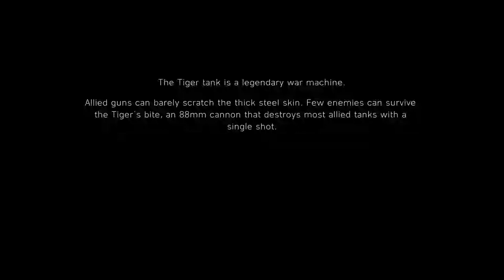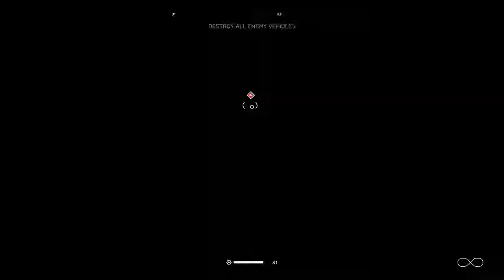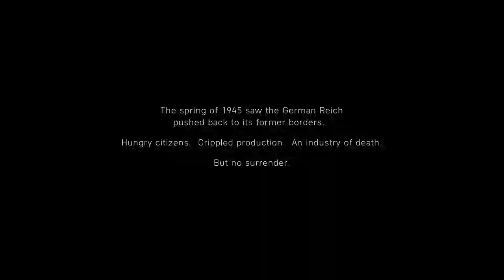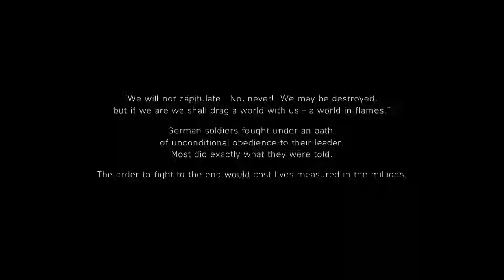BATTLEFIELD V Walkthrough Gameplay Part 5 The Last Tiger NO COMMENTARY (PC)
Battlefield V is a first-person shooter video game developed by EA DICE and published by Electronic Arts. Battlefield V is the sixteenth installment in the Battlefield series. It was released worldwide for Microsoft Windows, PlayStation 4, and Xbox One on November 20, 2018. Those who pre-ordered the Deluxe Edition of the game were granted early access to the game on November 15, 2018, and Origin Access Premium subscribers on PC received access to the game on November 9, 2018. The game is based on World War II and is a thematic continuation of its World War I based precursor Battlefield 1.

Pre-release reception of the game was mixed, with the announcement trailer causing backlash from fans of the series for the degree of historical inaccuracy and the inclusion of female soldiers. Upon release, Battlefield V received generally favourable reviews from critics, being praised for its gameplay but criticized for its shortage of content at launch and lack of innovation.
Battlefield V will focus extensively on party-based features and mechanics, scarcity of resources, and removing "abstractions" from game mechanics to increase realism.There will be an expanded focus on player customization through the new Company system, where players will be able to create multiple characters with various cosmetic and weapon options. Cosmetic items, and currency used to purchase others, will be earned by completing in-game objectives.